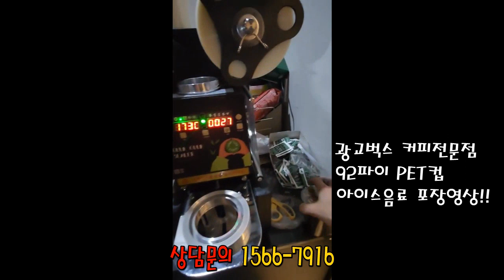광교벅스 92파이 PET컵 아이스음료 실링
광교벅스 커피전문점에 아이스음료 실링영상

테이블형 식품포장기로 좁은공간에 설치가 가능하며, 이동 설치가 용이하며
인쇄필름 및 무지필름도 사용 가능합니다

탄산음료, 커피, 생과일 주스 등을 포장하여 배달 하는 프랜차이즈
업체에서 많이 사용하고 있는 모델입니다

★ 특징 및 옵션
1. 알미늄 및 스테인레스 스틸 재질의  프레임으로 제작
2. 유지 보수가 쉽고 컴팩트한 디자인, 알미늄 필름
3. 디지털 컨트롤러 패널(PCB)을 이용한 간단한 셋팅
4. 다기능 설계 및 오류 코드 감지 기능이 있어 손쉬운 AS 가능
5. 비상용 전면 안전판 스위치 채용으로 포장의 효율성 극대화
6. 수동 및 자동(포토 센서) 동작으로 포장 내용물에 따라 선택 가능
7. 필름 공급을 위한 셋팅 : 아이마크 센서, 타이머 방식
8. 테이블 타입으로 이동이 쉬우며 좁은 공간에서도 사용 할 수 있습니다

★ 적용 제품
1. 컵 씰링 : 물, 주스, 젤리, 푸딩, 커피, 탄산 음료, 두부, 사료 ...
2. 사각 트레이 씰링 : 죽, 소스,
3. 기타 : 화장품, 제약. 플라스틱 또는 종이 용기로 다양한 종류의 포장 제품